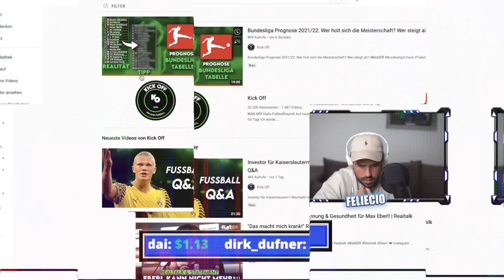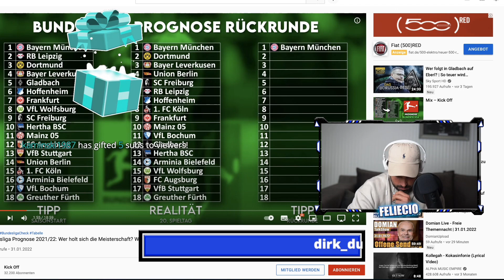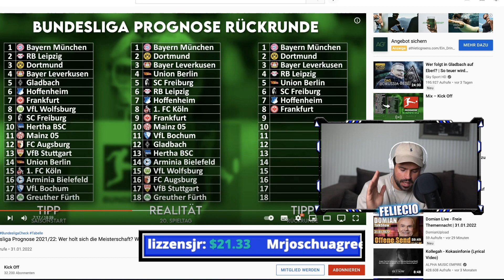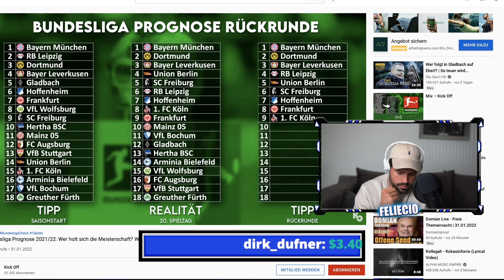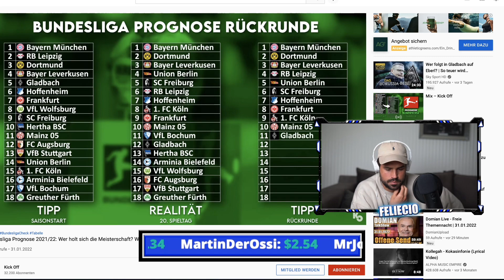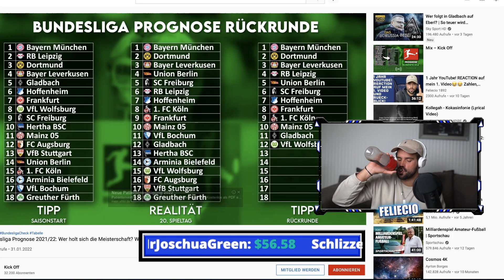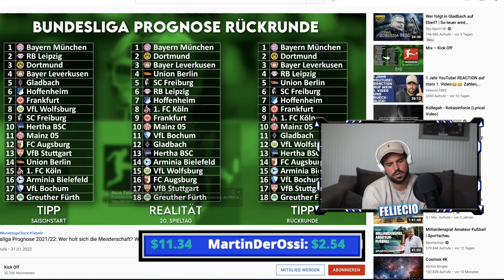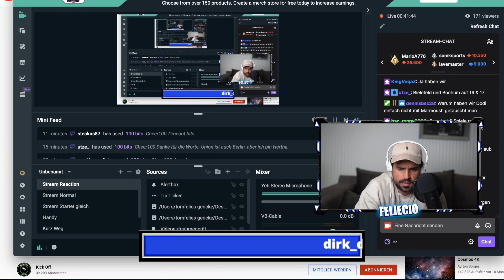REACTION auf die Bundesligaprognose von @KickOffYT !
Für Live-Watchalongs!